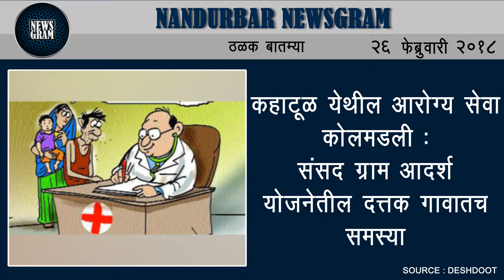Nandurbar Newsgram | Nandurbar News | Today's News Headlines | 26 February 2018